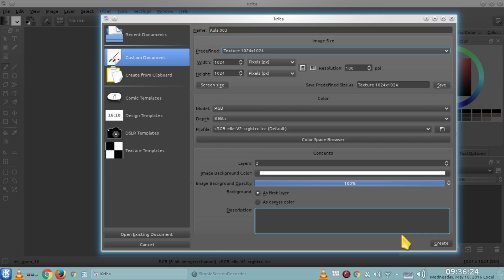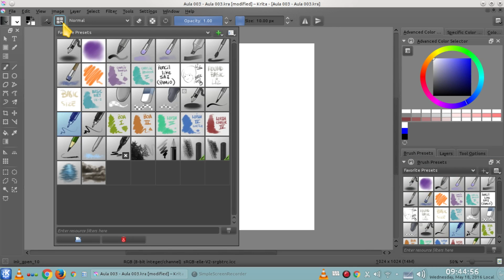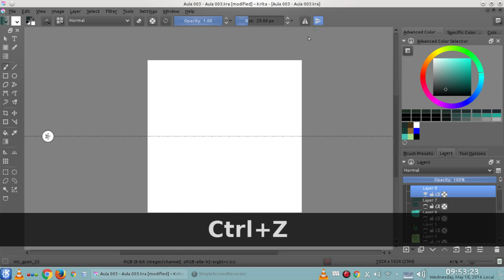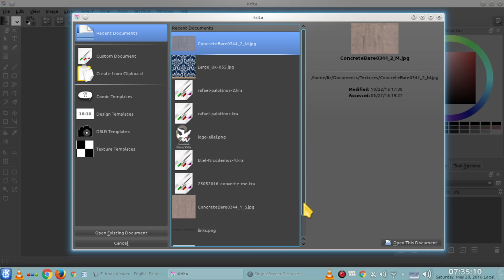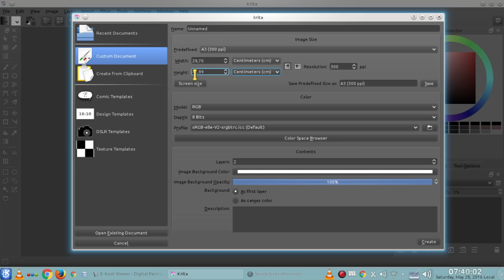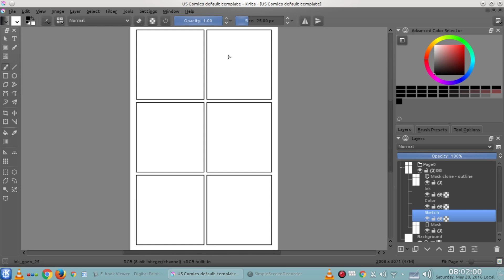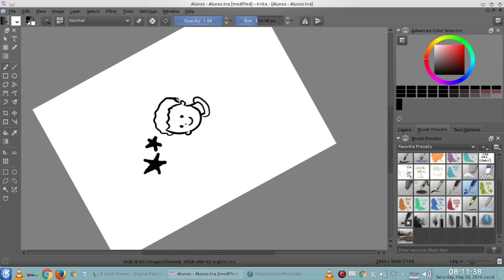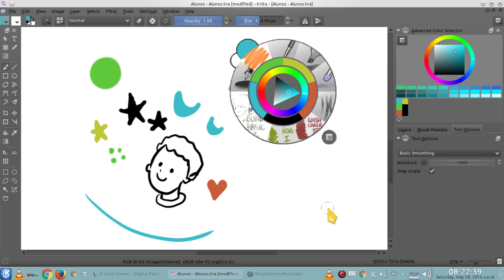[Treinamento Krita Brasil] - 003 A Interface de Usuário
3ª Aula do Treinamento Krita - Português do Brasil.
A Interface de Usuário

(Perdoem-me os ruídos - a família e a vizinhança estão em volta enquanto gravo :)

Estas aulas fizeram parte de uma campanha em 2016, e eu pretendo continuar as aulas até o fim da seqüência do livro do Scott Petrovic. No entanto, peço aos alunos e visitantes do canal que tenham um pouco de paciência, pois devido à minha realidade familiar, gravações são muito difíceis de serem feitas. Eu tento, na medida do possível, responder aos comentários e ajudar aqueles que me pedem orientações quanto ao Krita.
Atualmente tenho atividade em rede social somente no Instagram (@artelizdesouza), e mesmo assim, a atividade é bem pouca.
Em alguns vídeos, eu faço a divulgação de minha antiga conta no Apoia.se, que não existe mais. Para venda de material autoral tenho somente uma página, na plataforma Gumroad

Desde já agradeço a compreensão de todos. Deus os abençoe.